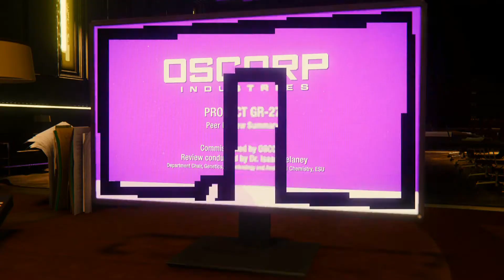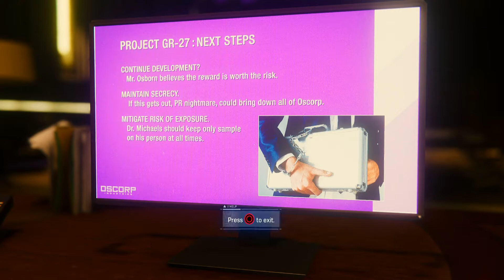[31] Hacking Oscorp | Spider-Man (PS4 Pro)